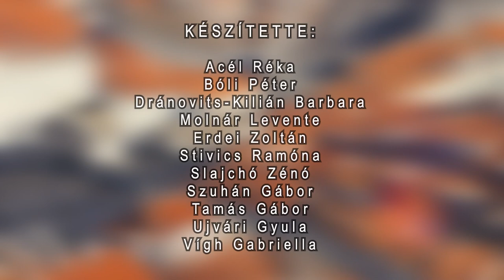HRVATSKI POLA SATA - Horvát félóra 20240531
Gugán Iván - interjú az Országos Horvát Önkormányzat elnökével

Az Országos Horvát Önkormányzat 1995-ben alakult. Kiemelt figyelmet fordít a horvát nyelvű oktatás fejlesztésére, ami a magyarországi horvátság fennmaradásának záloga. Legfontosabb eredménynek a kulturális autonómia megerősítését szolgáló intézmények alapítását és sikeres működtetését tartja. Mivel a magyarországi horvátok elsősorban a határ menti területeken élnek, önkormányzataik és szervezeteik bekapcsolódtak a regionális és a határon átnyúló kulturális, gazdasági, sport és egyéb programokba. Az Országos Horvát Önkormányzat munkájáról, eredményeiről és terveiről Gugán János elnökkel beszélgettünk.
Hrvatska državna samouprava osnovana je 1995. godine. Posebnu pažnju posvećuje razvoju obrazovanja na hrvatskom jeziku, što smatraju da je ključ opstanka Hrvata u Mađarskoj. Najvećem postignućem smatraju, da su uspješno osnivali svoje obrazovne centrove i te institucije i dan danas uspješno djeluju i jačaju kulturne autonomije. Budući da Hrvati u Mađarskoj većinom žive na graničnim područjima, njihove općine i narodnosne samouprave su se uključila sa matičnom zemljom u razne kulturne, gospodarske i sportske programe. O djelovanju, rezultatima i planovima Hrvatske državne samouprave razgovarali smo s predsjednikom Ivanom Guganom.